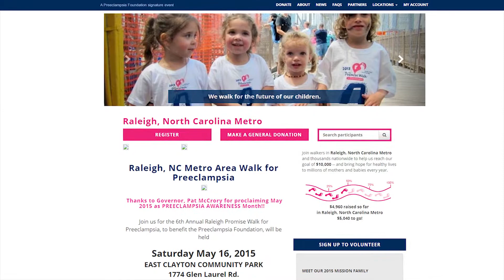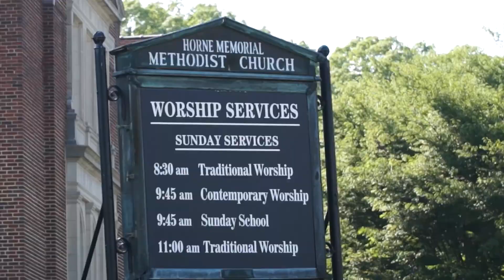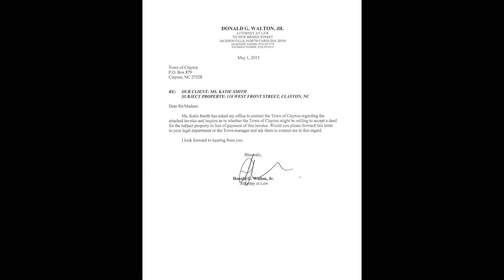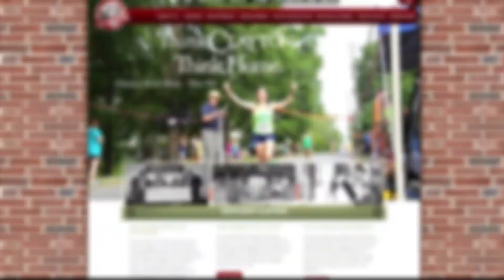Town Council Recap-May 5, 2015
Did you miss the Clayton Town Council meeting on Monday night? If so, here's your chance to catch up. We give you the highlights from all the big agenda items.